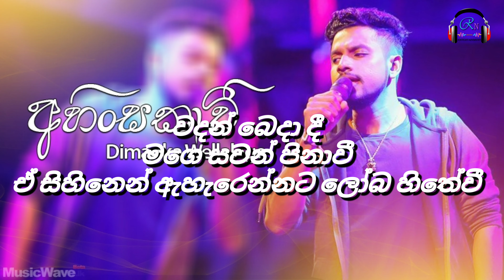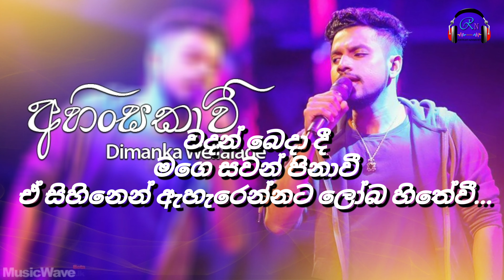Ahinsakavi / අහින්සකාවී without voice Karaoke